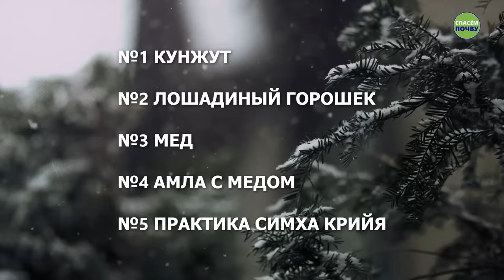Рецепты бабушки Садхгуру: 5 простых и вкусных способов защиты от гриппа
Что нужно включить в свой рацион зимой, чтобы укрепить иммунитет? Садхгуру делится простыми рецептами, которые  использовала его бабушка.